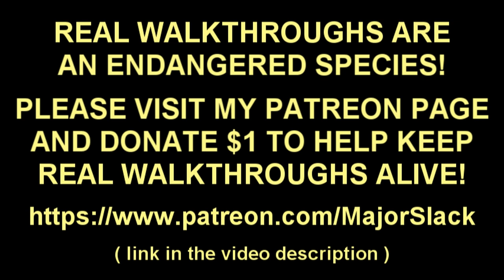Horizon Zero Dawn WALKTHROUGH VERY HARD #31: Shadow Blast Sling Tutorial, Revenge of the Nora 1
Learn how to master Horizon Zero Dawn with Major Slack's pro walkthrough on Very Hard difficulty. Genuine game guide by an experienced player featuring smart gameplay and informative commentary. This is NOT a blind playthrough!